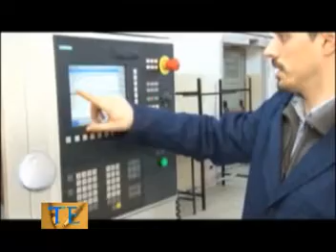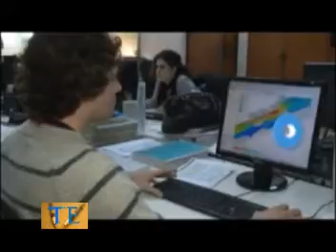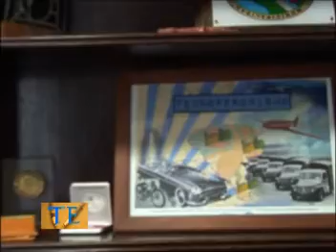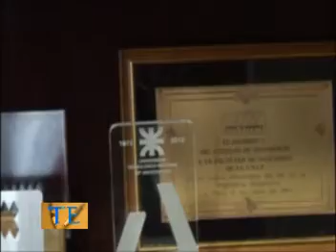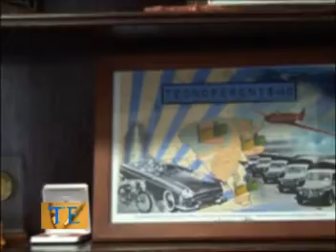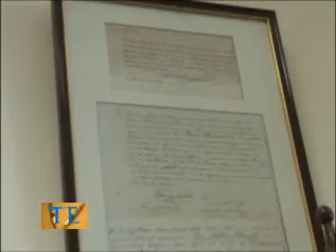Talento Empresario: 03 FACULTAD DE INGENIERIA UNLP (31-10-2013)